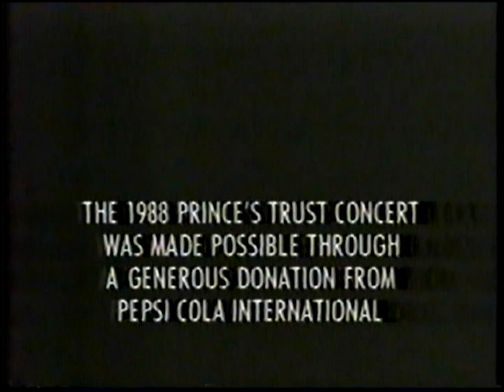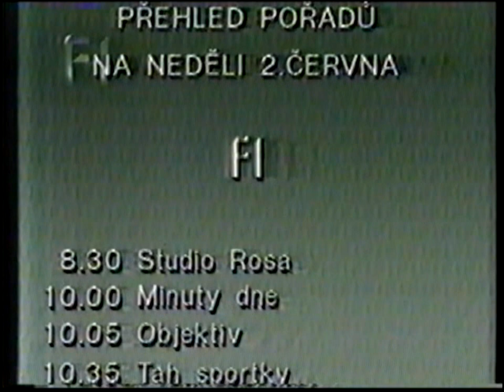Vysielanie ČST F1: 01. 06. 1991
23.00   Rockové stretnutie (záver relácie)
24.00   Zprávy
00.05   Záver vysielania:
             ukončovacia zvučka,
             prehľad programov ČST F1 na 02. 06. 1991,
             hymna ČSFR (pôvodná hymna ČSFR bola nahradená alternatívnou
                                       hymnou ČSFR z dôvodu autorských práv)

Máte nahrávky relácií (filmy, dokumenty, správy, šport, hudba...), ktoré boli vysielané na kanáli ČST F1, od 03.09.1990 do 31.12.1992?